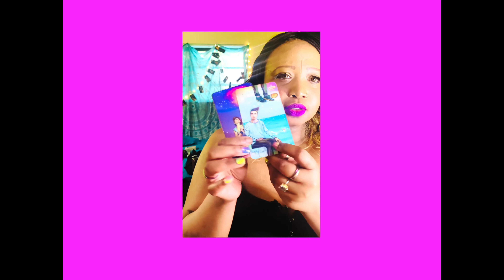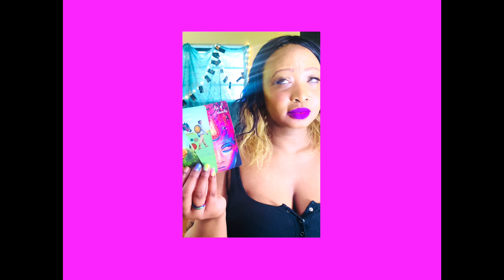Prince Harry. A Virgo with a savior complex.